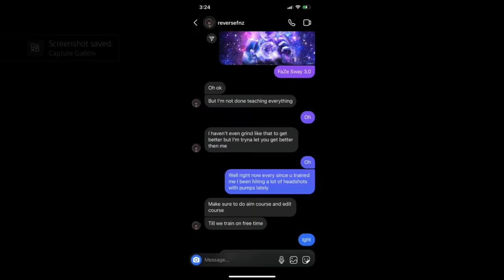I got coached in fortnite too become FAZE SWAY 3.0...